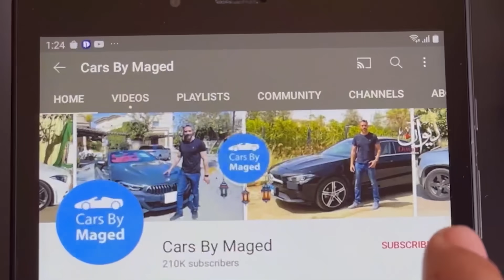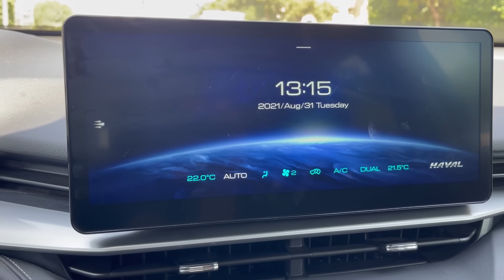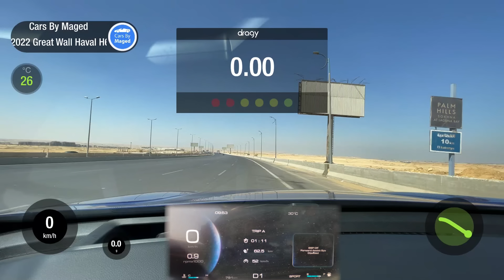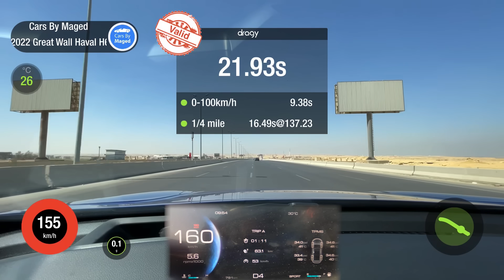تجربة القيادة و الركن الذاتي و التسارع كمان | Haval H6 هافال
انستجرام : @cars_by_maged
فيسبوك: @CarsByMaged